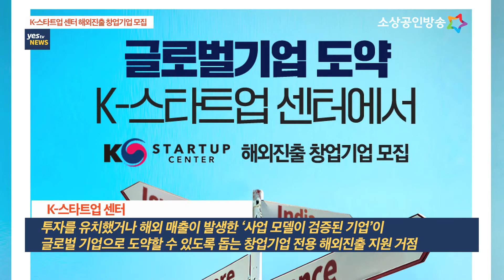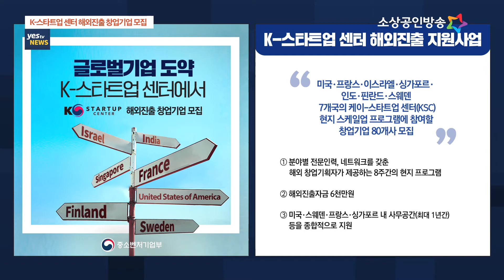[yestv뉴스] K-스타트업 센터 해외진출 창업기업 모집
중소벤처기업부는 4월 14일까지 미국·이스라엘·싱가포르·인도·핀란드·스웨덴 7개국의 케이-스타트업 센터 현지 스케일업 프로그램에 참여할 창업기업 80개사를 모집한다고 밝혔습니다.

‘케이(K)-스타트업 센터’는 투자를 유치했거나 해외 매출이 발생한 ‘사업 모델이 검증된 기업’이 글로벌 기업으로 도약할 수 있도록 돕는 창업기업 전용 해외진출 지원 거점입니다.

중기부는 세계 유수의 혁신 창업 생태계에 ‘케이(K)-스타트업 센터’를 설치하고, 국내 창업기업이 진입·안착하기 위해 필요한 네트워킹, 사무공간, 시장정보, 해외진출 자금 등을 종합 지원하고 있습니다.

2022년 케이(K)-스타트업 센터 해외진출 사업을 통해 창업기업은 [분야별 전문인력, 네트워크를 갖춘 해외 창업기획자가 제공하는 8주간의 현지 프로그램], [해외진출자금 6천만원], [미국·스웨덴·프랑스·싱가포르 내 사무공간 사용] 등을 종합적으로 지원받습니다.

중기부 강신천 기술창업과장은 “2022년 CES에서 한국 창업기업이 전체 혁신상의 5분의 1을 차지하는 등 세계 시장에서 활약하는 케이(K)-스타트업이 증가하고 있다”며,

“경쟁력을 인정받는 우리 창업기업들이 글로벌 기업으로 성장할 수 있도록 케이(K)-스타트업 센터를 통해 긴밀히 지원해 나가겠다”고 밝혔습니다.